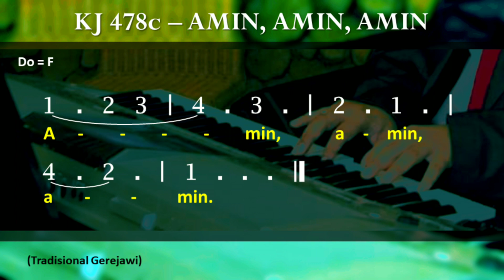KJ 478c - Amin, amin, amin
Kidung Jemaat 478c - Amin, amin, amin